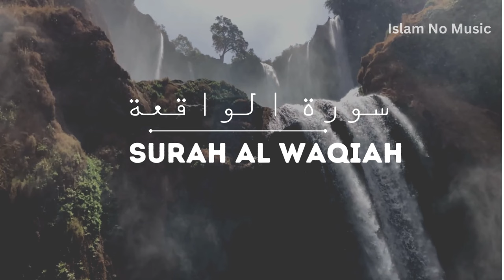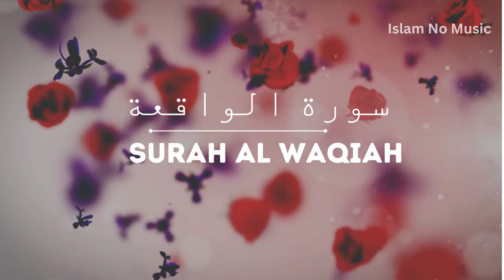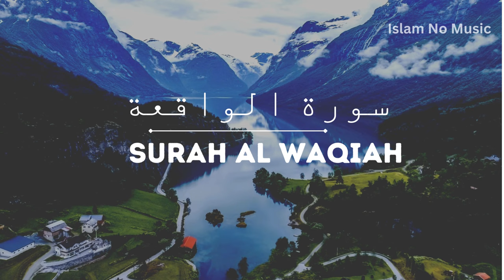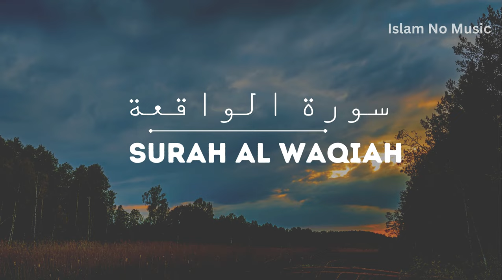Surah Waqiah beautiful recitation (سورة الواقعة) with Nature view | By Qari Abdul Wahab Chang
In this Tilawat (Quran recitation) from Surah Waqiah, Qari Abdul Wahab Chang delivers a beautiful voice recitation. This Tilawat is a great way to begin your day. Heart-touching voice with Beautiful nature background videos.

If you're looking for a beautiful voice to listen to online, then check out Qari Abdul Wahab Chang's YouTube channel! This Tilawat is a great way to start your day or to relax and focus during your evening prayer.

Credit:
Qari Abdul Wahab Chang
Professional Tilawat Course (YouTube Channel)